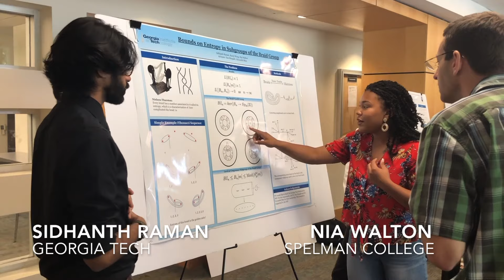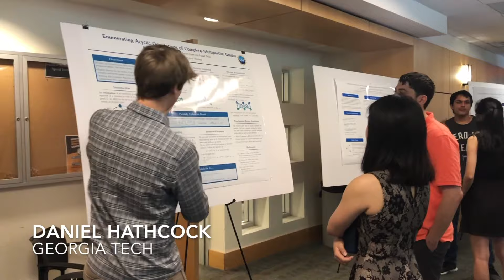2019 Math REU Poster Session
Mathematics majors from various universities/colleges attending the Research Undergraduate Experience (REU) program in the College of Sciences present posters of their research work.